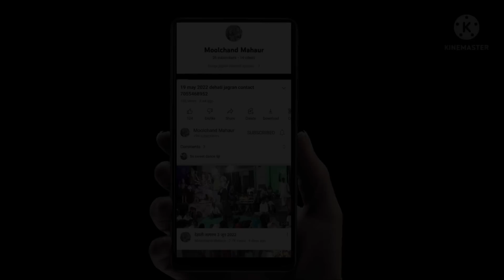डांस करने में ऐक से ऐक आगे है लेकिन डांस गजब है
इस.पर आप आर्केस्ट्रा जागरण और झांकी वीडियो देख सकते हो @Totaltrending123